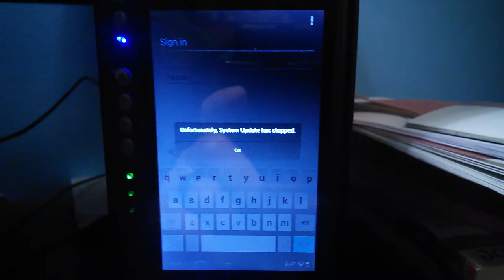Using my Prosperous X1